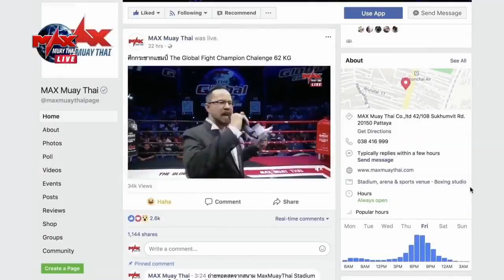Borja Corte (Spain) vs Kingpetch Payungloukbantam (Thailand)